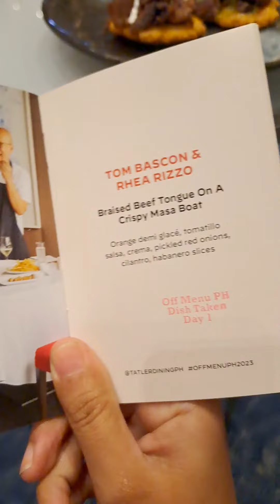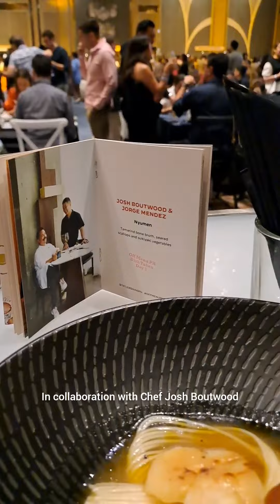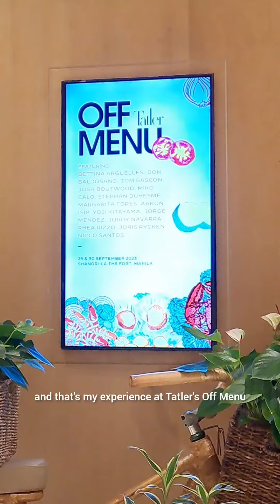My Night at Tatler's Off Menu 2023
I attended Tatler Dining PH's Off Menu.

This year, they tapped me to design their marketing collaterals for their special dining event called Off Menu.

Join me as I check out the dishes and my work in action.